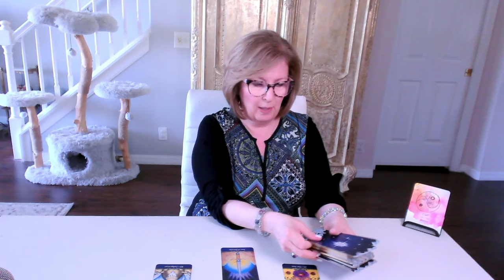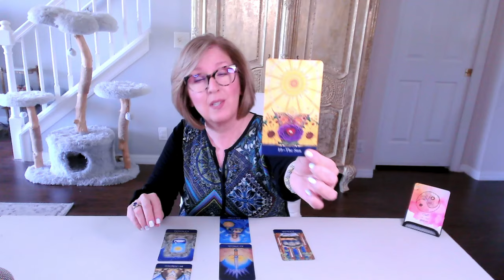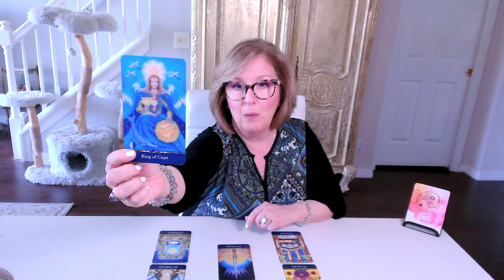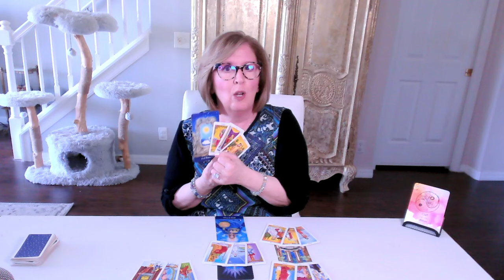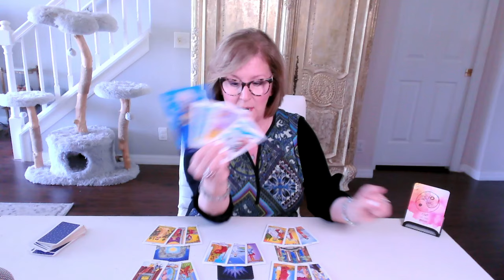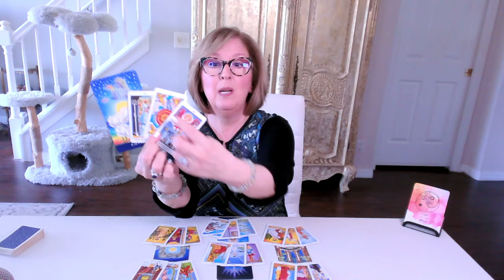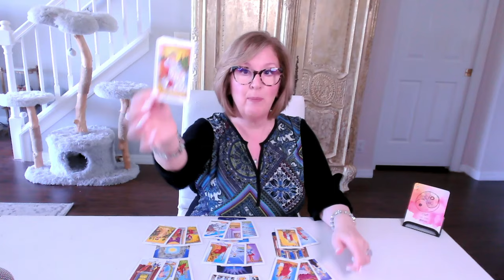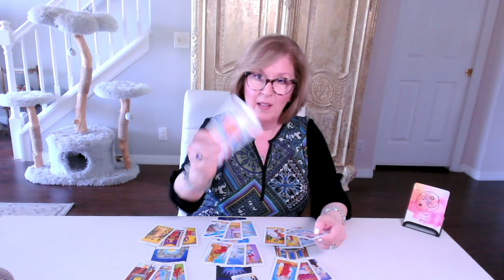ARIES Twin Flame Tarot: Past life soulmates coming *home* to each other! 🔥🔥